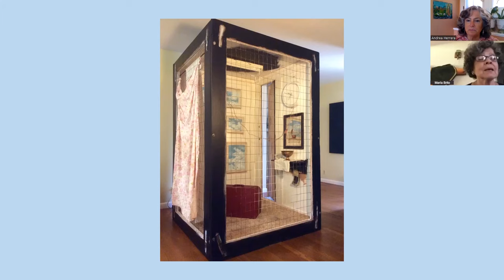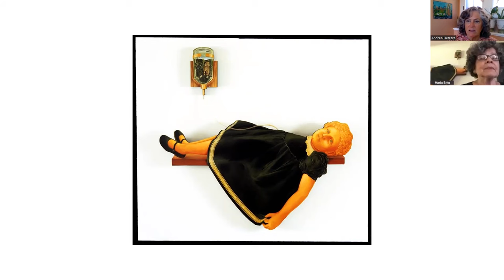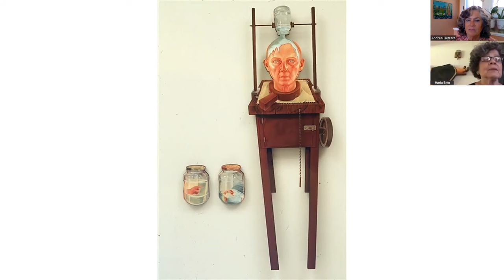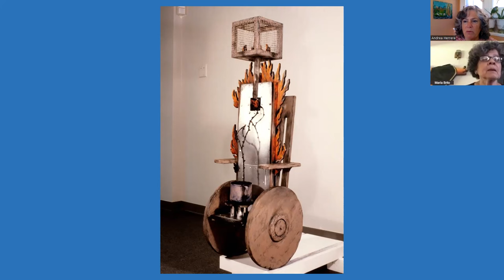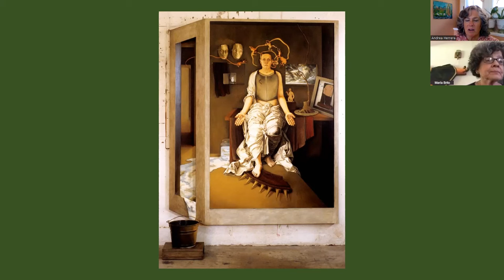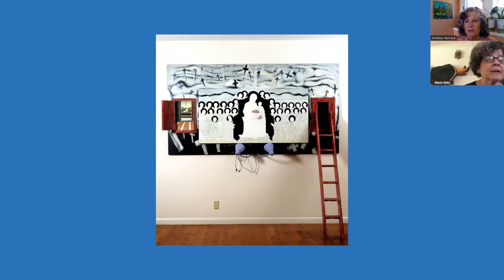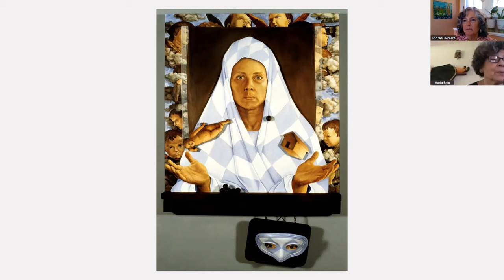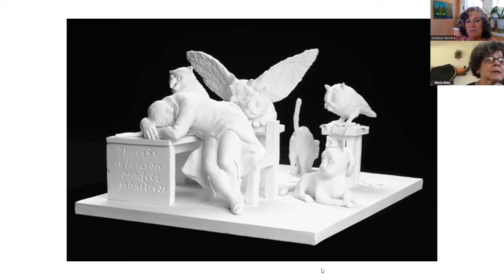THE ART OF MARÍA BRITO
The CCCNY begins its celebration of Woman’s History Month with our ongoing Contemporary Artists Series, featuring an in-depth interview by art critic and curator Andrea O’Reilly Herrera with María Brito, whose paintings, sculptures, and installations have made her one of the most revered Cuban-American artists of “the Miami Generation.” She is best known for her elaborately constructed room-like works that embody narratives of loss and displacement. Her painted self-portraits express a connection between the divine, the self, and the body.